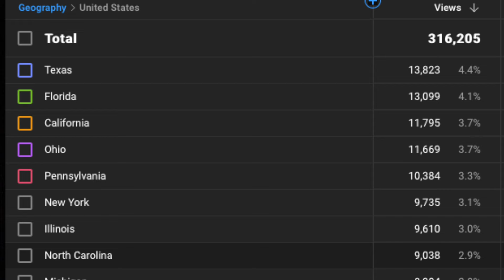A Year(-plus) of RIDE-CT - Classic Cars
RIDE-CT - Classic Cars recently celebrated its first anniversary. Editor Bud Wilkinson looks back and looks forward.